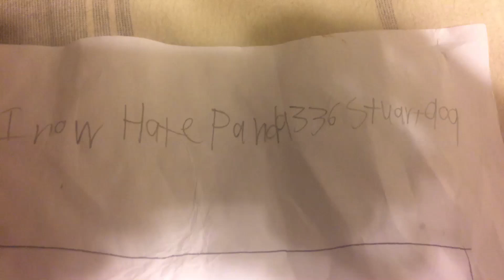Opinion Changed(NO HATE)(NOT LYING)(REASONS ARE IN THE DESCRIPTION)(DISOWNED)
Reasons:

1. He Bashed Loser336 Lynn Loud909’s Opinion On Pickle & Peanut
2. People Are About To Lose Internet/Hate This User
3. I Still Like Loser336 Lynn Loud909

If U Don’t Believe Me Go To Loser336 Lynn Loud909’s Rant On The Oddbods

Note: I Disowned The Video Because He Apologized To Loser336 Lynn Loud909